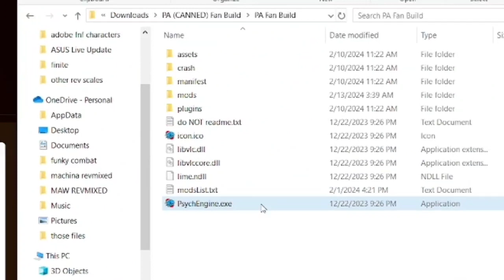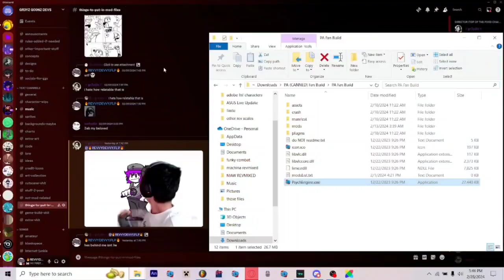[ Pibby apocalypes Fan Edition ]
go play the fan edition its peak

hi zero

go sub to zero @Requiem_Zero

go sub to doge @iamdadogeofdafuture

original songs by @awe9037

uhhhhhhhhhhh idk wtf else to put for this

there was supposed to be a bbs remix for this mod that i made but its being repurposed for something cooloer :)